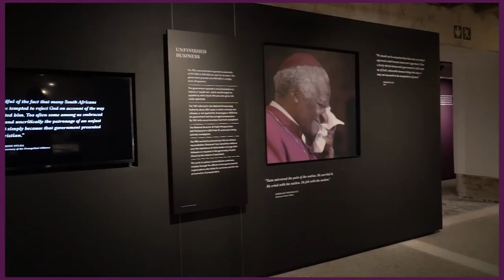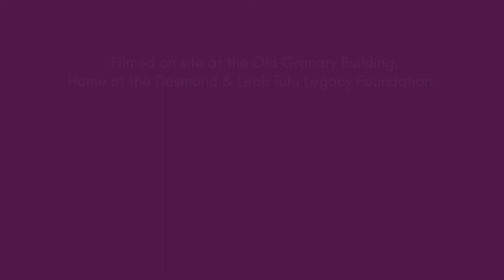TutuTalks: The Quiet Enabler: Trusting your truth – Dr Kopano Matlwa Mabaso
South African public health physician and novelist, Dr Kopano Matlwa Mabaso is one of many Pan-African leaders to share their compelling story in the African leadership context and how she is putting that into practice.

Hosted by the Desmond and Leah Tutu Legacy Foundation, her address, titled “The Quiet Enabler: Trusting your truth”, is presented by the Foundation in partnership with the African Leadership Institute and supported by the Visa Foundation.

TutuTalks gives dynamic and inspirational African leaders who embody the morals and values of Archbishop Desmond Tutu an international platform to play a critical role in inspiring young Africans to become ethical leaders in their schools, communities and societies.

Informed by her firm grasp of consciousness, identity and justice, Kopano understands the significance that education, culture and resources can make in changing the world we live in.

We’re grateful to have the opportunity to hear her story of how she’s enabling the next generation, as a black woman, in a country where there is a desperate need for voices of integrity, realising that our voices as Africans matter.

With thanks to:
Dr Kopano Matlwa Mabaso
Production Company – We Are Scatterlings
Rhema Socika – VO
Visuals – Truth to Power Exhibition at The Old Granary Building, Cape Town